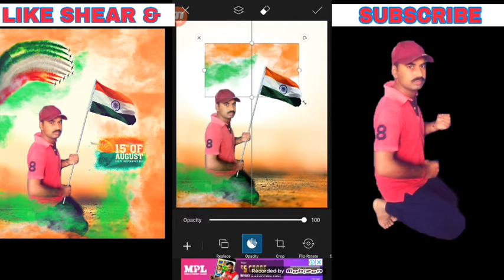15 August special photo editing kaise kare | Picsart editing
15 August special photo editing kaise kare | Picsart editing

Hello guys.
                My Name is Ravi Ranjan Kumar singh.. and

Dosto maine is video mein 15 August special photo editing sikhaya hun..
Picsart app ki help se Ummmid karta Hoon ye photo editing Aapko bahut pasand aayega...